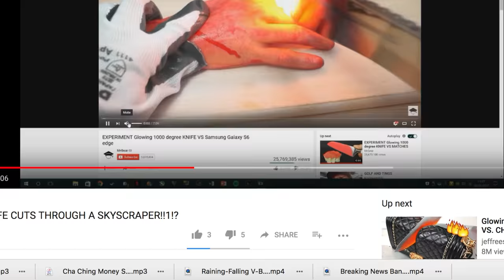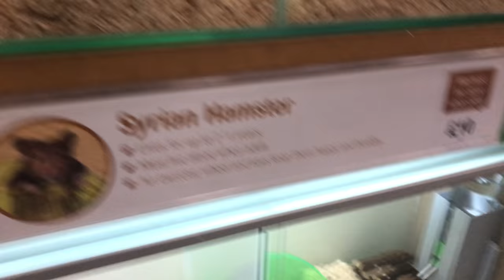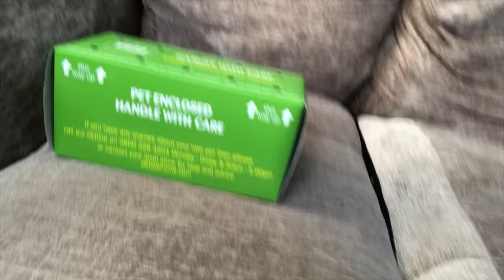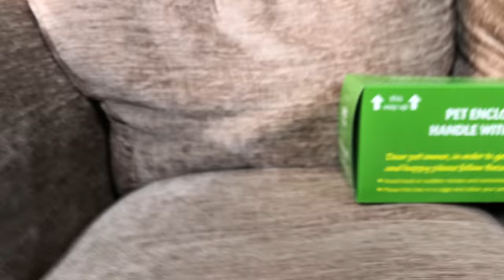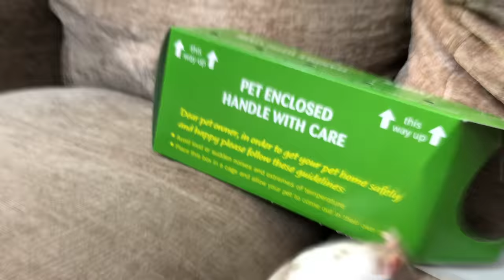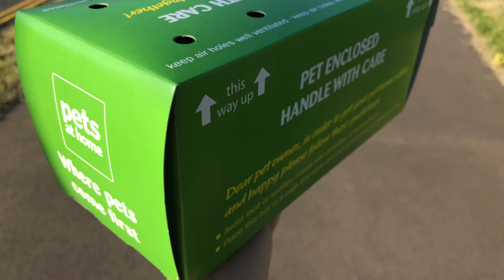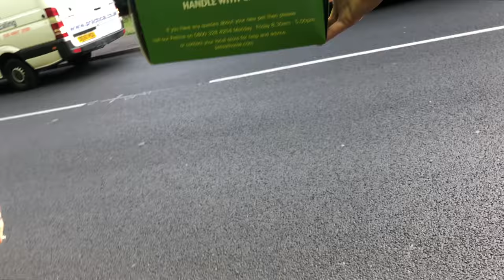I BOUGHT MY FRIEND A HAMSTER (GONE WRONG)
In this video i thought it would funny to buy my friend a hamster for his birthday, watch his insane reaction...